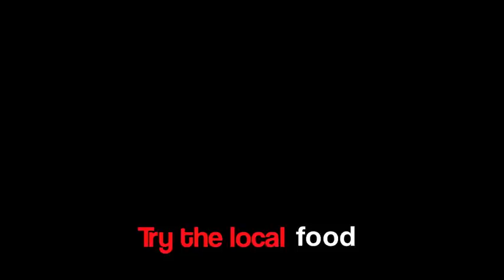Phuket, Thailand 2013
...some clips I compiled from our journey to Thailand.